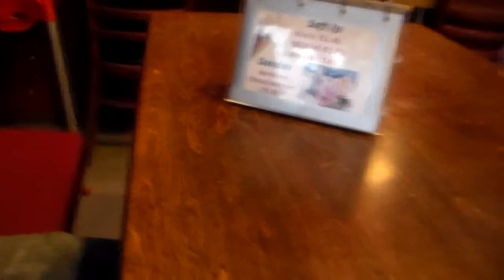The truth about blackmail p1: intro